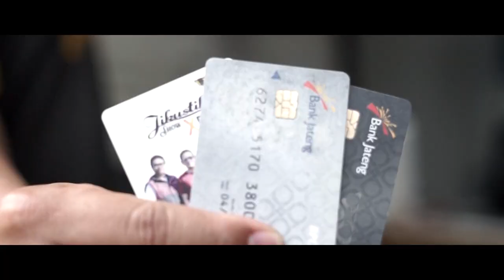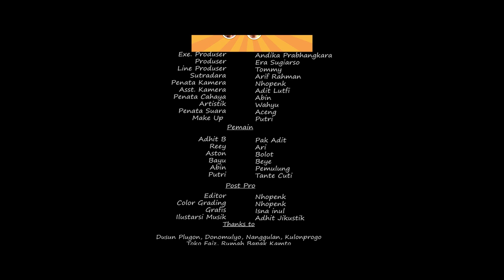NasGiThel Episode 3. Benar Menabung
NasGiThel - Panas Legi Kenthel

adalah guyon Njowo
adalah minuman penghangat kehidupan
adalah sentilan panas untuk saya, kamu, kita
adalah guyon yang legi, pemanis hidup
adalah wong jowo yang kenthel

Dalam Episode 3 ini kita diajak untuk cerdas finansial dengan cara menabung.
Tetapi menabung itu ada cara yang aman...
Bagaimana caranya?
Simak episode 3 Nasgithel ini..
semoga hidup kita lebih hangat